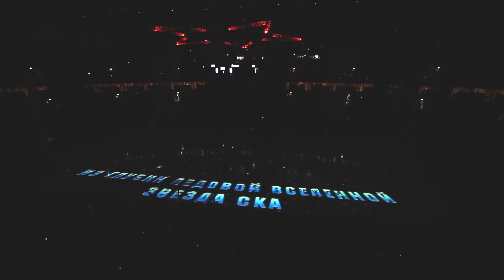СКА ТВ: Предматчевое шоу для плей-офф